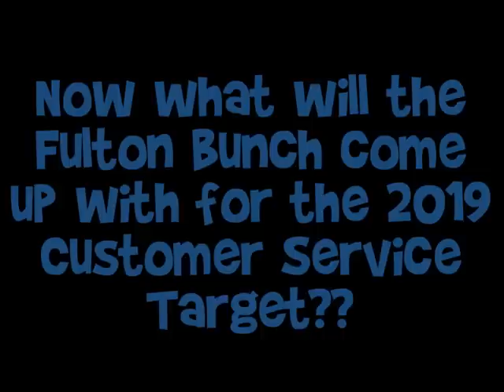The Fulton Bunch